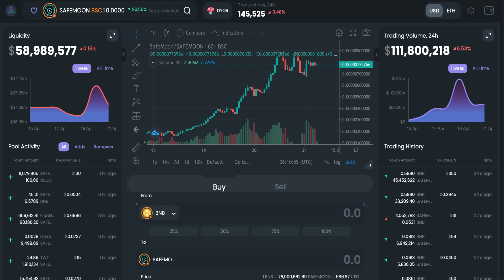SAFEMOON EXPLODE DAY🚀 1 MILLION SAFEMOON HOLDERS! HOW TO BUY SAFEMOON ON BINANCE! NEW EXCHANGE DAY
CRYPTO! $25 FOR FREE USING MY REFERRAL! to sign up for Crypto.com and we both get $25 USD

Purchase BNB or BSC

Go to the DApps tab at the bottom, and find PancakeSwap. Iphone users may need to enable the trust browser, then use the browser tab.

Click "Select a currency" and enter this contract address into the search field, and you should be able to find SafeMoon. 0x8076c74c5e3f5852037f31ff0093eeb8c8add8d3

Before swapping, click on the cog wheel  and set the slippage to between 11-12%
Now, set the amount you want to purchase and press the swap button.

Confirm the transaction AND DONE